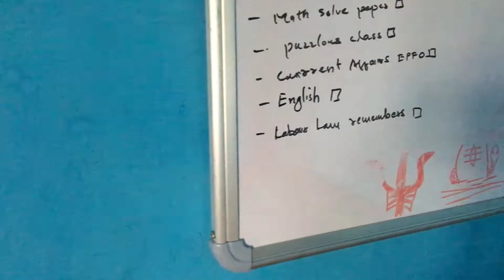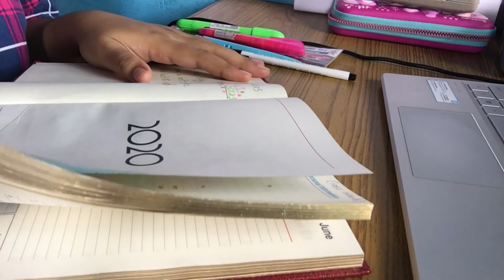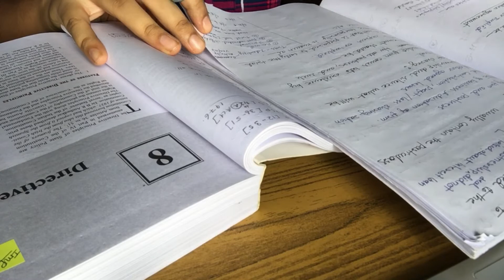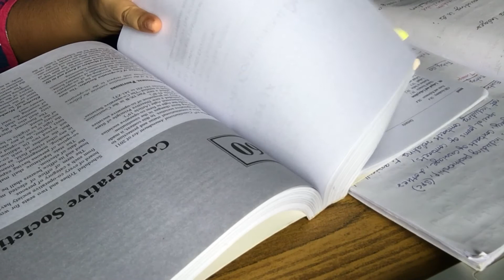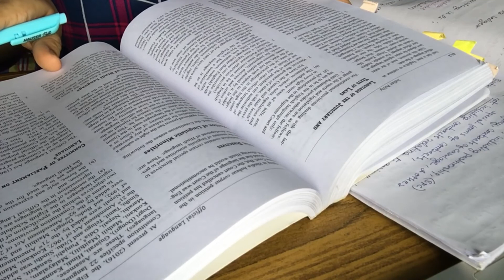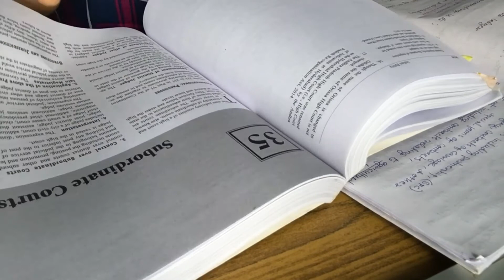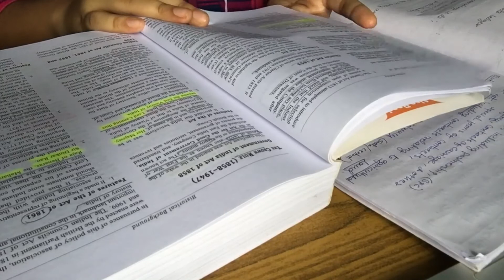studyvlog / studywithme / How i Take My Notes /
Study with me (1 hour) glasstime.